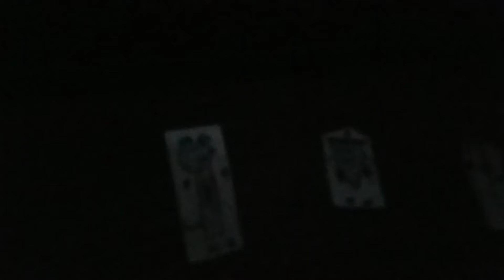The Clinton And Canton Movie Part 5105 (2019)